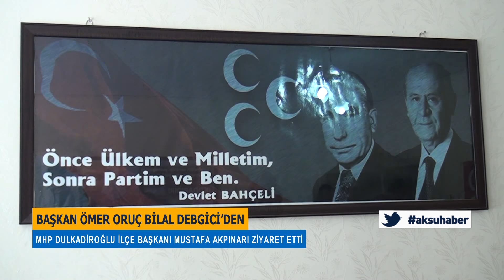Başkan Debgici’den MHP Dulkadiroğlu İlçe Başkanı Mustafa Akpınar’ı Ziyaret Etti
Ak Parti Dulkadiroğlu İlçe Başkanı Ömer Oruç Bilal Debgici Ve Parti Üyeleri, Milliyetçi Hareket Partisi Dulkadiroğlu Teşkilat Başkanı Mustafa Akpınar Ve Yönetimine Ziyarette Bulundu.